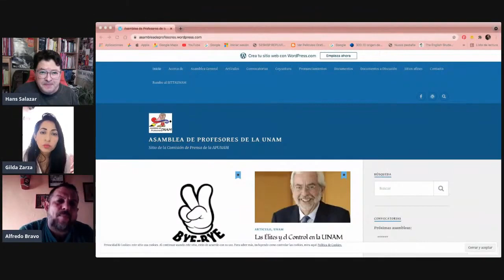¿Qué esta pasando en la UNAM con el pago a sus profesores?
¿Qué esta pasando en la UNAM con el pago a sus profesores? 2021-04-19

Entrevista de Hans Salazar a profesores de Asignatura de la UNAM

Descripición